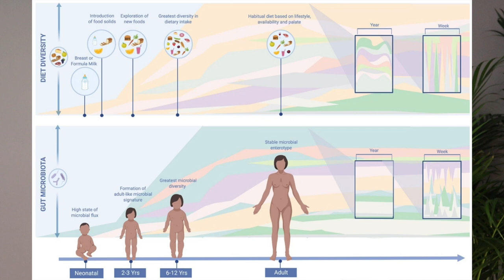Dicas para a mulher que deseja engravidar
➤ AVISO

➤ APRENDA MAIS

➤ BIOGRAFIA